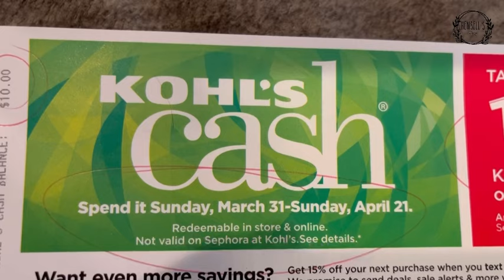【アメリカ生活】今回はママのママの為だけの買い物に行ってまいりました♡たまにはいいさぁ〜ね〜vlog 26.＊アメリカ生活 | 国際結婚 | 海外子育て | 3児のママ | 海外生活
こんにちは。
へんせる家のvlogへようこそ♡

沖縄出身沖縄育ちのちーとーです。

アメリカ東部のペンシルベニアから3人の子ども達、旦那、犬2匹、ニワトリ4羽とのリアルなアメリカの田舎ライフを気まま〜にお届けしていきます。

✨今回の動画は、ママの靴を買いに夕方から長男と長女と3人でお出かけに行ってきました。たまにはいいさぁ〜ね〜！
30歳過ぎてから白ナイキ一筋です。
買い物に付き合ってくれてありがとう♡

BGM•Inshot / PowerDirector